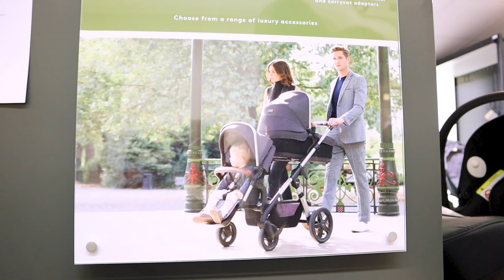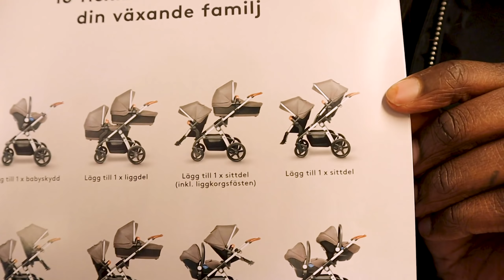Letar barnvagn! Vilken dubbelvagn är bäst? - Rachell Jean-Simon vecka 27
I samarbete med Libero. Dags för det stora barnvagnstestet! Vilken dubbelvagn är bäst tycker ni?